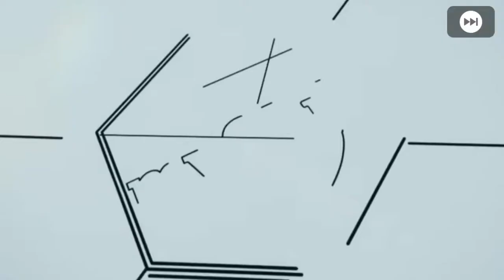Barcelona and Real Madrid club selection-pes2020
Barcelona club selection features players
Real Madrid club selection features players